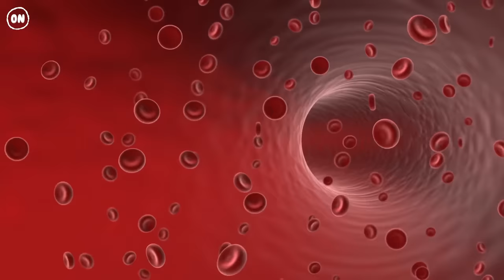Being Swallowed by an Anaconda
In the hot, tropical swamps of South America live giant anacondas. These creepy crawlers thrive in the heat and humidity. But anacondas don’t always have the classiest dining etiquette. These dangerous reptiles prefer to swallow their prey whole. If you crossed an anaconda’s path on its home turf, would it try to swallow you?

First, they’ll try to squeeze you to death. Who doesn’t love a tight hug with 62,000 kilopascals (9,000 psi) of pressure?

After many broken bones from that anaconda squeeze, you’d be covered in snake saliva and gulped down by these reptilian predators. How much would it hurt? And if you survived, what would the inside of an anaconda’s body look like? How many days would it take for an anaconda to digest you?

00: Belly of the beast
01:09 Dangerous creatures
01:55 Snake strike
04:48 Survival tactics